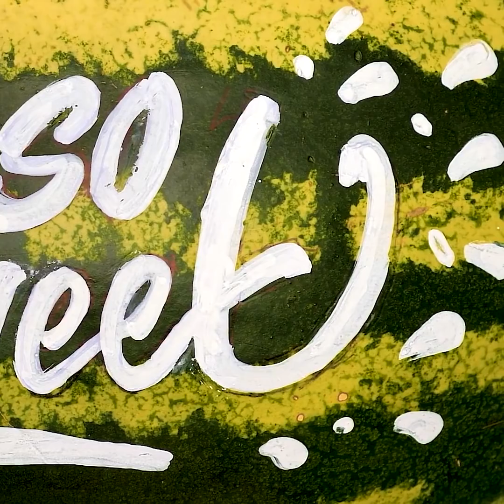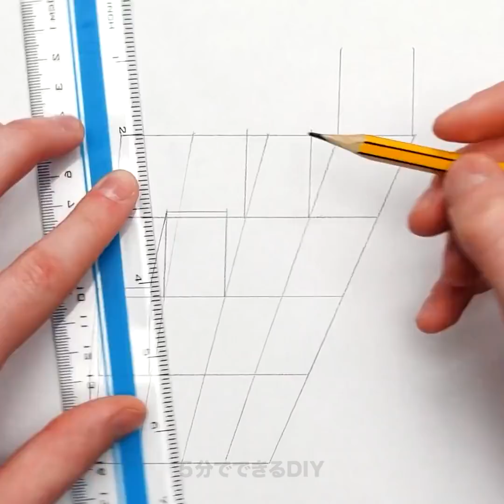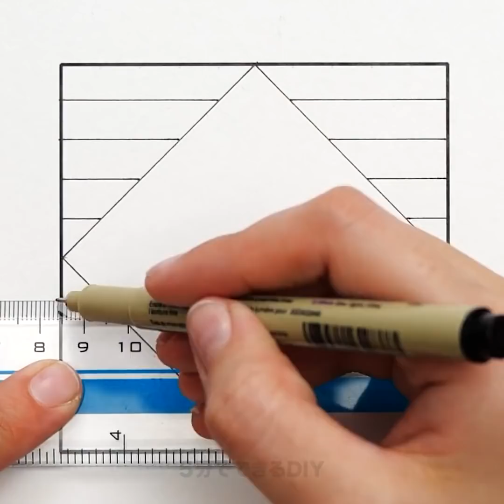簡単なカリグラフィーのハックと描画のトリック26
すっごくクールな描画のアイデア こんにちは！　今日の動画には、ビックリすると思いますよ！　今回は、すっごくクールなカリグラフィーと、描画のハックをまとめてみました。　まず最初は、白いお皿に綺麗な虹のアートを描くテクニックにチャレンジ！　今まで見たことのないデザインができますよ！　さらに、バッグに入れておけば、いつでも使えるポータブルなホワイトボードの作り方もご紹介します。 次は、めっちゃ可愛いレタリングのテクニックを学んてみましょう！　心配しなくても大丈夫。　絵を描くのが得意じゃなくてもできますから！　さらに、3Dの絵を紙に描く方法にもトライしてみましょう！　そして、葉っぱを使って、古いTシャツにオシャレなデザインをする方法もお見せします！　この動画を最後まで見て、できるだけすぐに挑戦してみましょう！ タイムスタンプ：00:49 – 虹色のアート02:48 – ポータブルなホワイトボード05:35 – レタリングのハック08:39 – 3Dの描画のトリック11:08 – 葉を使ったTシャツのデザイン